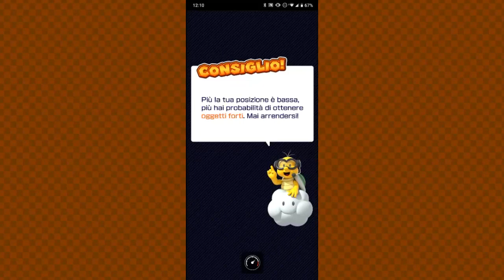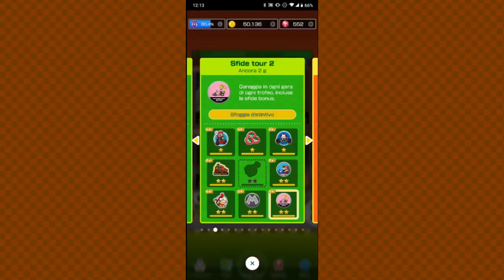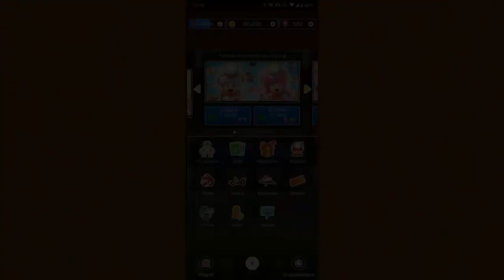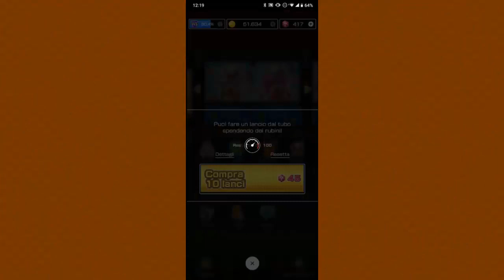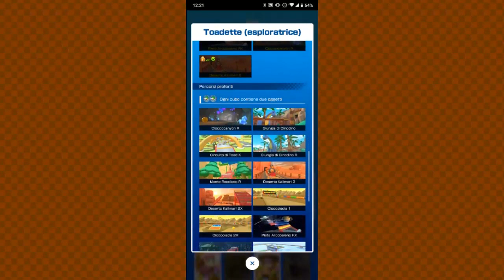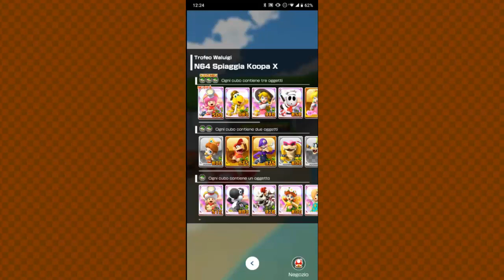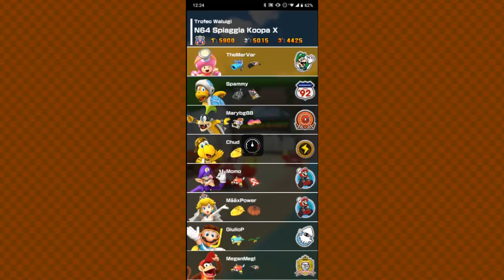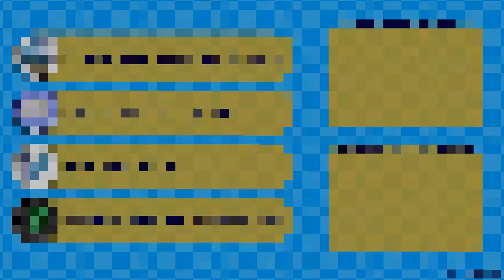Mario Kart Tour - Searching for the explorers, but no Peach thanks [Sunset Tour 2nd pipe]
Here we go with another MKT pipe pull chances, this time trying to find Captain Toad and Explorer Toadette from the 2nd pipe of the tour, plus other spotlights hopefully. Again, it's stuff I don't own, and these pipes are way worthy than original ones. And no... I won't search for Explorer Peach.
Will I get them? Or I'll get disappointed? Let's find it out.

If you like, consider supporting me a bit more by donating (completely optional):